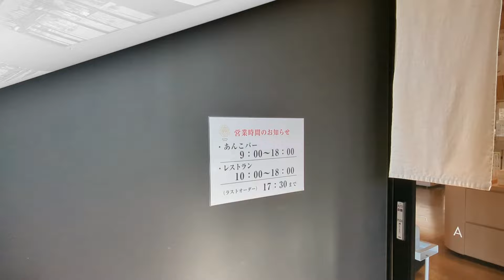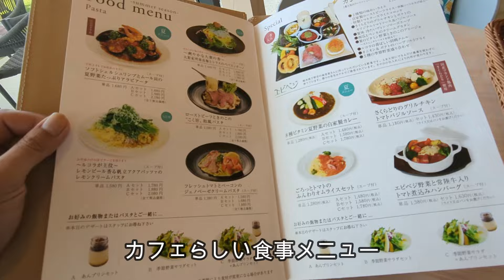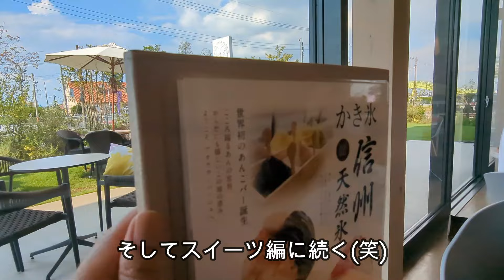グルメ情報！栃木県小山市のAOYAカンパーニュに感動。リアルタイム動画